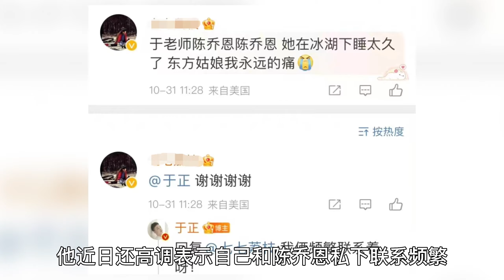《延禧攻略》制片人怒斥大S惡毒！大罵其要搞死汪小菲，成圈內支持「愛新覺羅汪」第一人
对于汪小菲和大S之间撕得你死我活的情感风波，各位吃瓜群众讨论热烈，但娱乐圈的众人却鲜少发声，恐惹祸上身。
文案：栗子
後期：芽芽乐